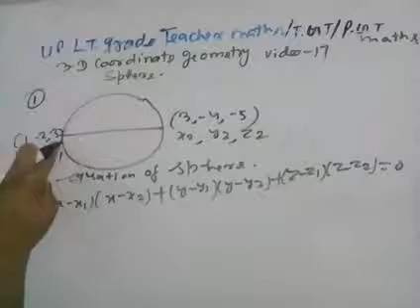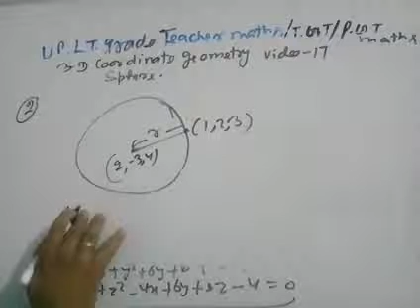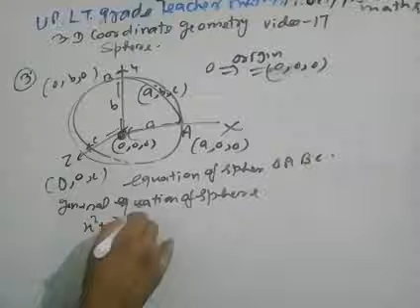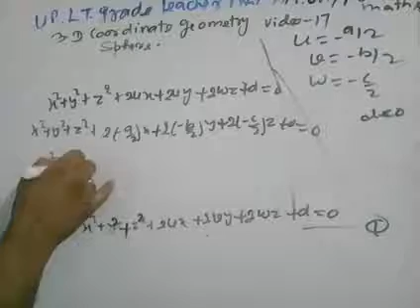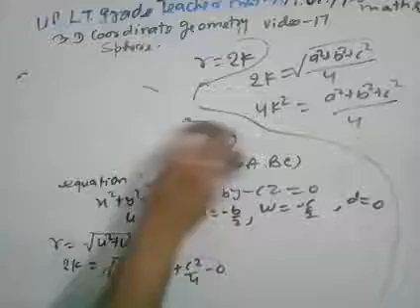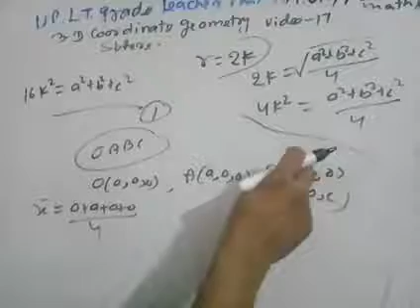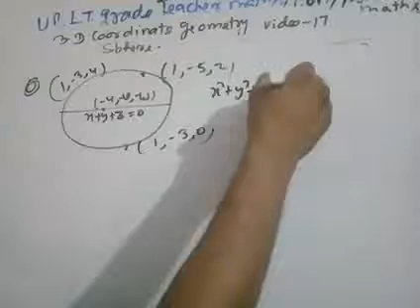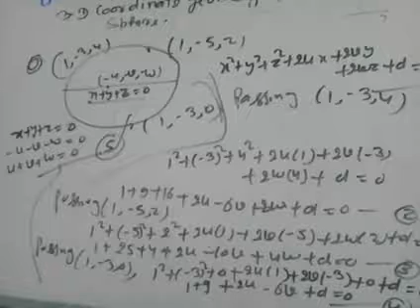3 d coordinate geometry for tgt/pgt/lt grade teacher maths video 17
About this video question on sphere